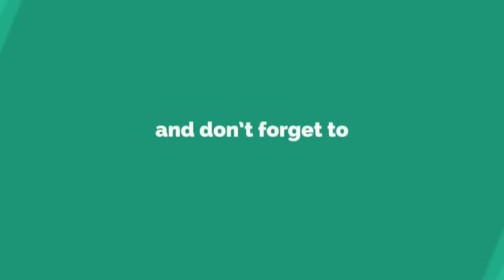Golden Concept for Self Development खुदकी तरक्की के लिये रोज यह संकल्प करे Dr Kelkar Mental Illness